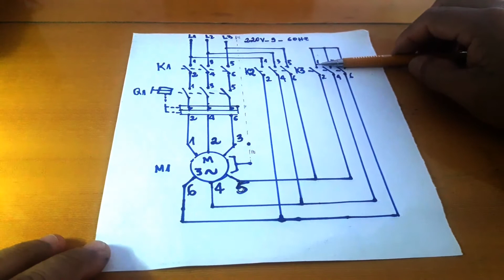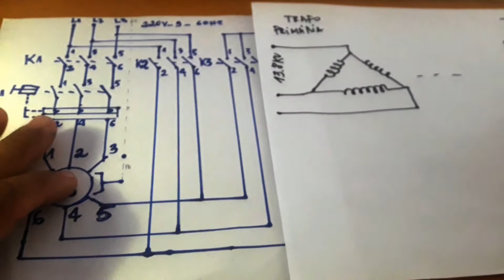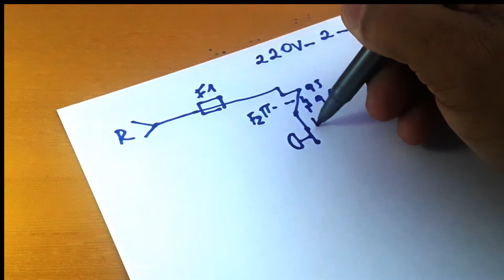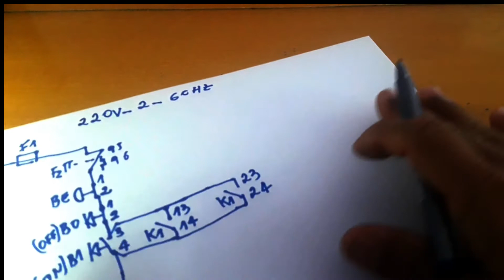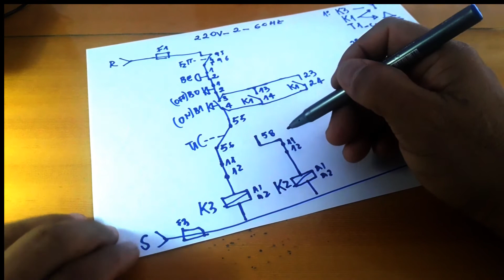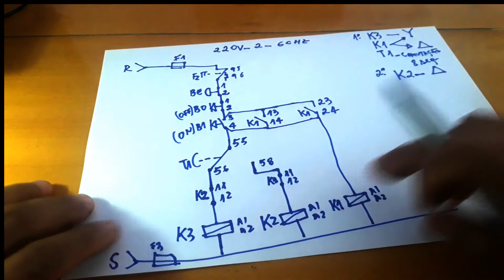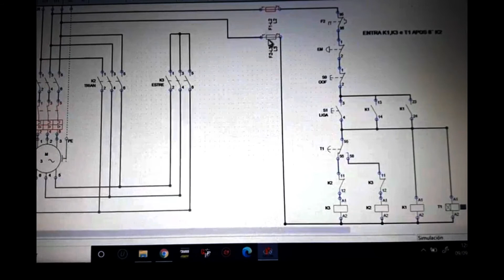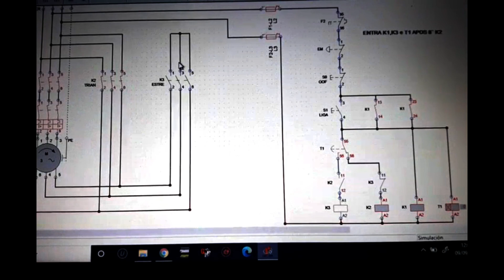Partida Estrela Triangulo: Comandos Elétricos Estrela Triângulo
Partida Estrela Triangulo: Comandos Elétricos Estrela Triângulo,neste video ensino de forma mais facil possivel voce fazer um  circuito de Partida Estrela Triangulo de um  motor  eletrico trifasico...